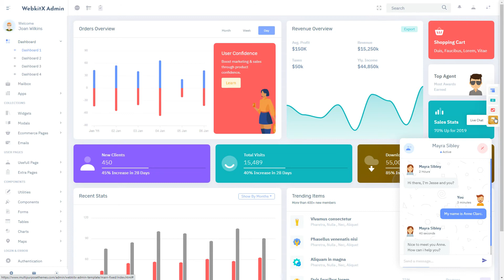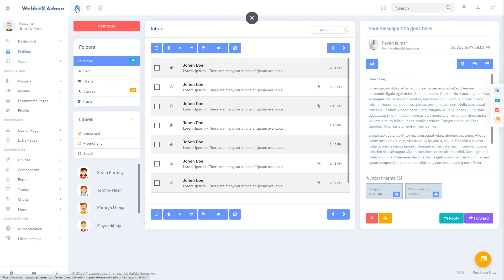LTR Responsive Admin Dashboard WebkitX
WebkitX Fixed LTR Responsive Admin Dashboard is a unique dashboard with features like Order, Revenue, Shopping, Sales visits, monthly revenue, and performance tracking. We have developed this admin template by the unique and minimal look of the CRM software.

WebkitX Fixed LTR Responsive Admin Dashboard – Responsive Bootstrap 4 Admin Template Dashboard Web Application. The Admin HTML template can be used for online applications and software. Clean, Modern, New, Creative look for your application. This comes with SasS.